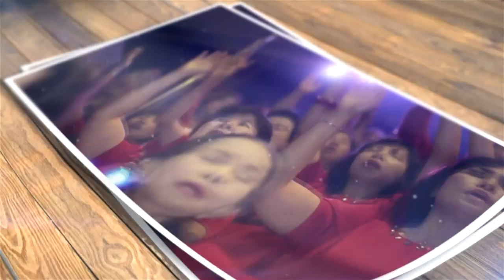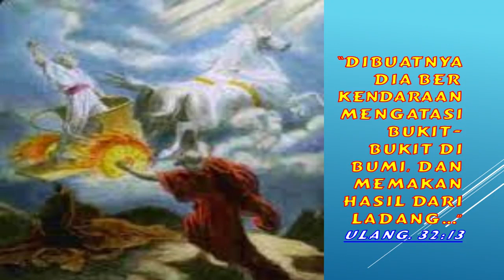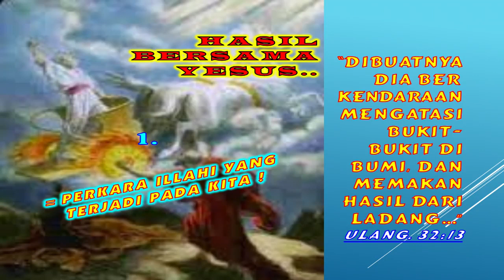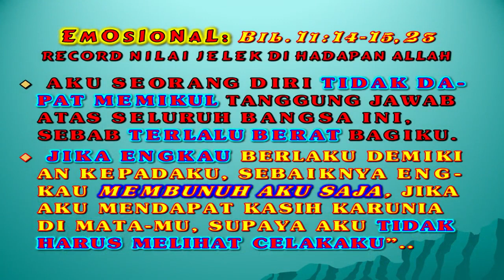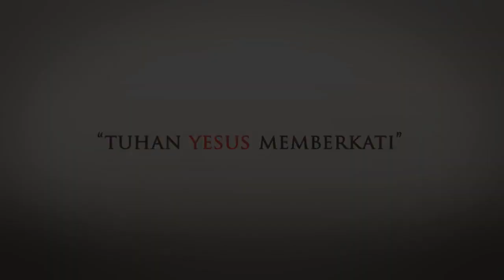465. KEKUATANKU BERSAMAMU, YESUS